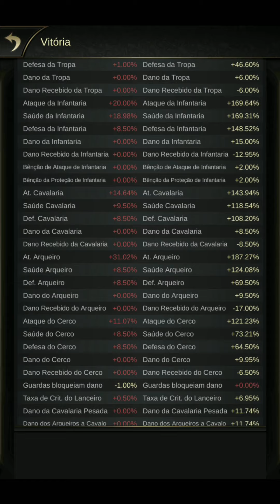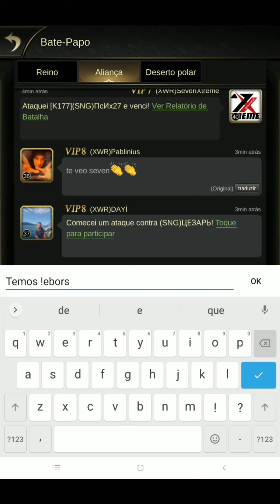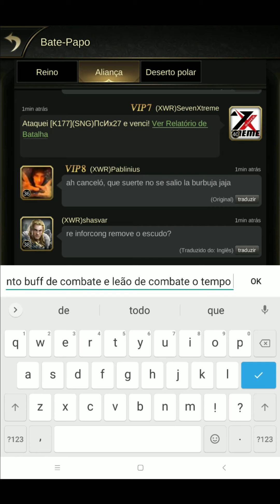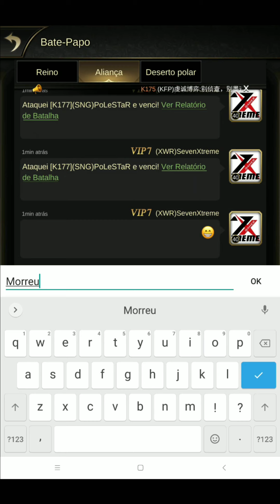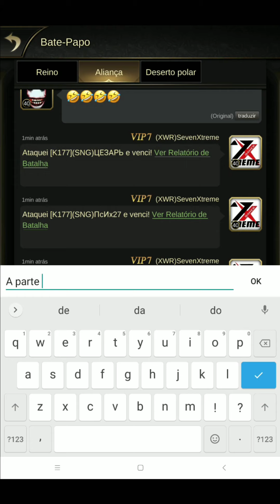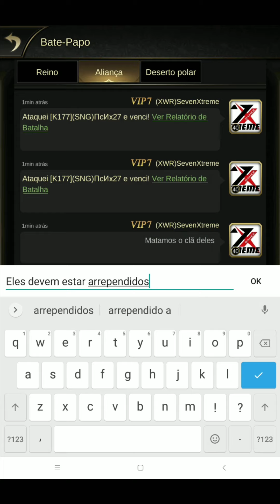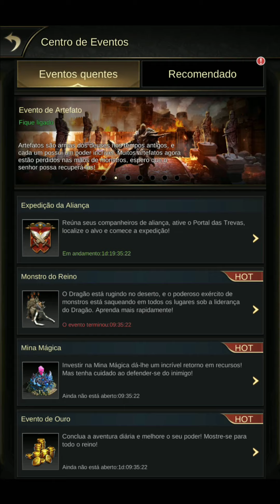CLASH OF EMPIRE, PENSAVAM QUE EU ESTAVA MORTO!